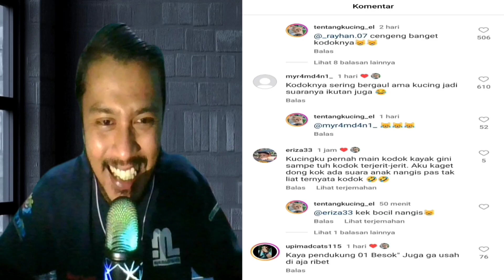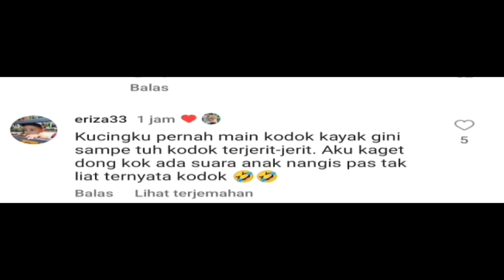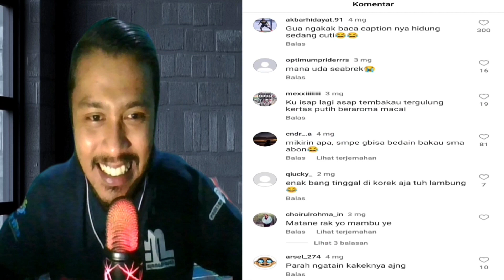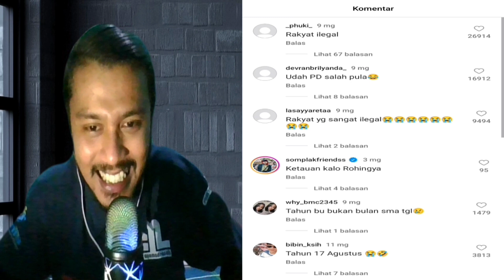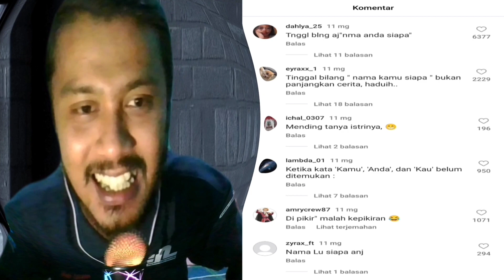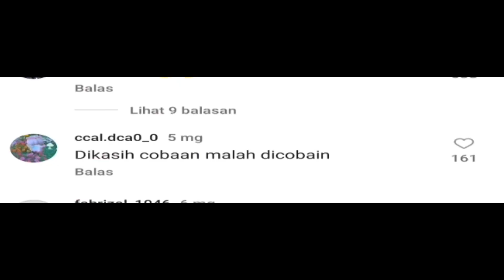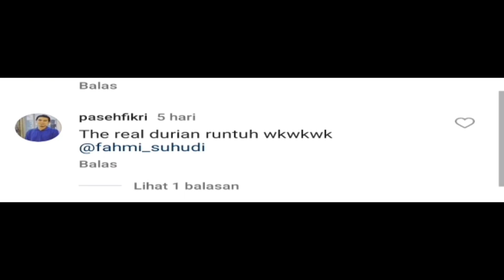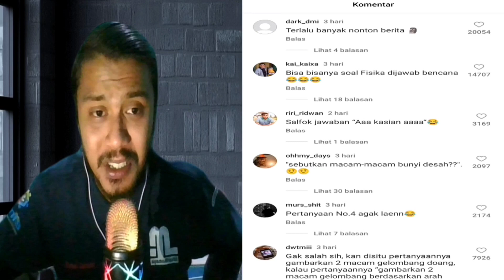KETIKA HIDUNG IKUT CUTI BERSAMA MEMBASMI LEMAK SAMPAI KEAKARNYA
Makasih Supportnya 🙏🙏🙏

Buat yang mau bantu donasi untuk beli kursi gaming supaya makin semangat berkarya.